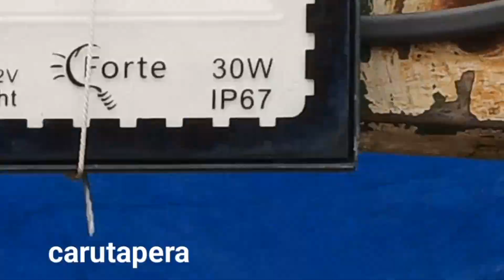PANELADA DE SIRI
neste vidio famos pegar siri com a família..fizemos uma panelada de siri e esse foi o resultado..espero q vcs gostem.. se escrevam em nosso canal comentem e compartilhe.